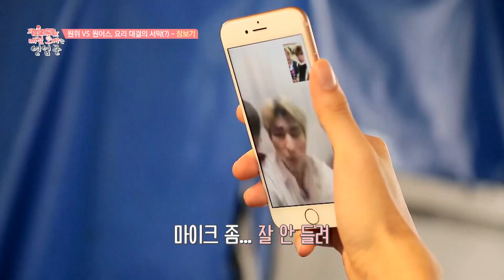[ONEUS(원어스) & ONEWE(원위)] '매점오빠는 영업 중' 2화 - 원위의 닭강정 게이트